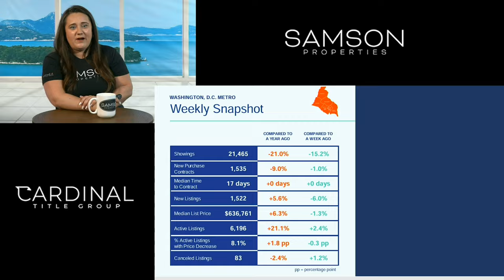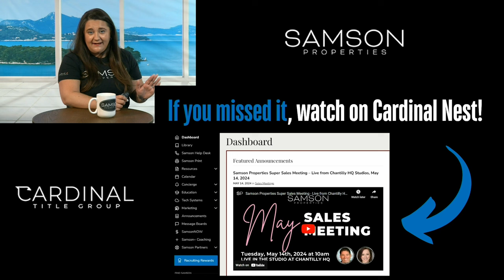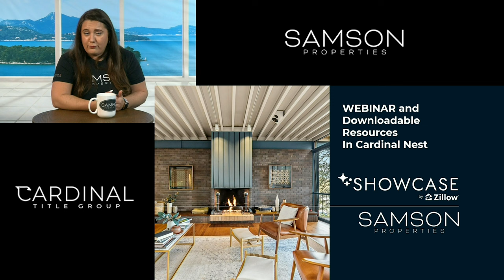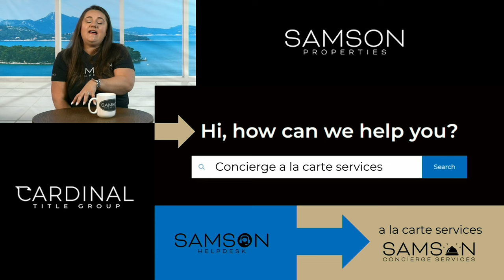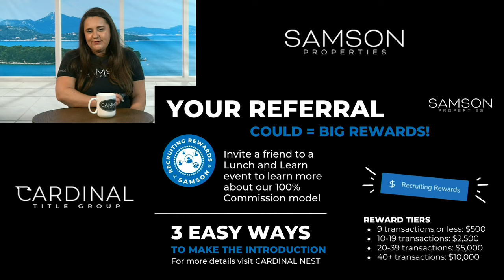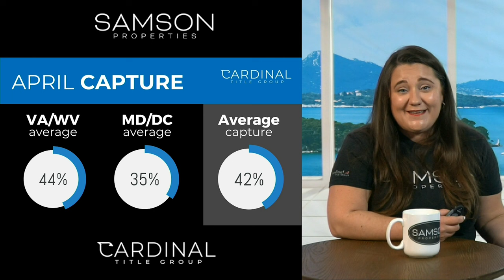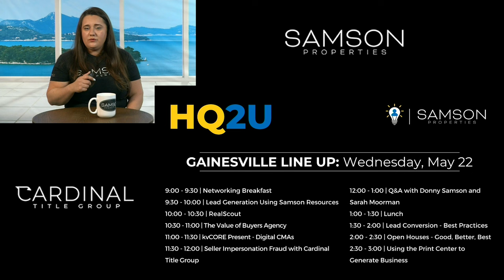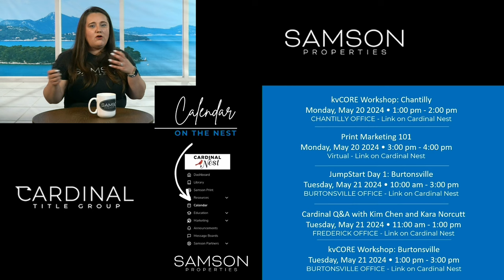WeekEND UPdate: "IT’S THE SUPER STAR MYSTERY GUEST HOST" Edition May 17, 2024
The WeekEND UPdate: "IT’S THE SUPER STAR MYSTERY GUEST HOST" Edition May 17, 2024
Get updates on the JARED JAMES, FYRST UP, EXPRESS PROTECTION, Super Sales Meeting, Samson news, Weekly Top Producers, HQ2U, Cardinal Title News, upcoming classes, market numbers, Samson Events, Lunch & Learn dates and much more!

SAMSON Properties Top Performers & Top Teams:

INDIVIDUALS BY VOLUME
#1 Kamal Parakh​
#2 Nate Simon​
#3 Ferris Eways​
#4 Farzaneh Sohrabian​
#5 Nita Neri

INDIVIDUALS BY TRANSACTION
#1 Kamal Parakh​
#2 Ferris Eways​
#3 Natalie McArtor​
#4 Claudia Cornejo​
#5 Andy Shannon

TEAMS BY VOLUME
#1 One South Realty Group​
#2 Shepherd Homes Group​
#3 The Casey Samson Team​
#4 Carolyn Young Homes​
#5 Troy Property Group

TEAMS BY TRANSACTIONS
#3 Carolyn Young Homes​
#4 The Casey Samson Team​
#5 Major Key Real Estate

(JTD-U-5-17-24)